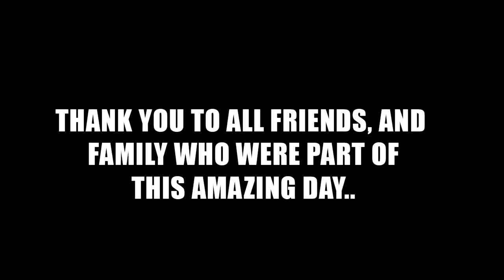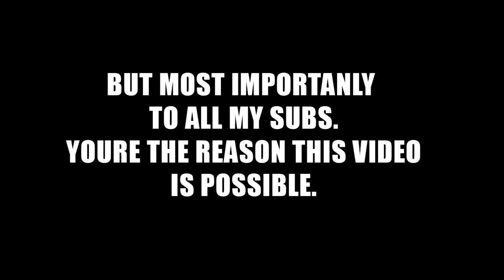SHOOTING "Call of Duty" WEAPONS IN REAL LIFE...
3000 LIKES?! FOR THIS INSANE VLOG SHOOTING CALL OF DUTY WEAPONS IN REAL LIFE INCLUDING A BARRETT .50 CAL SNIPER FROM CALL OF DUTY MODERN WARFARE. ALSO IN THIS VIDEO THERE IS MORE WEAPONS SUCH AS SHOTGUNS, ASSAULT RIFLES, REVOLVERS AND HANDGUNS!

About HollowPoiint

EVERYTHING I use to GAME:
▶Kontrol Freek:
▶SCUF Gaming:
6800 SW 40th St #282

♬ Music ♬
➞Title:
➞Artist: